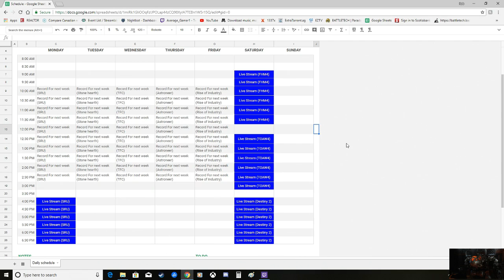Live Stream Schedule..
We go over the planed streams for the week.